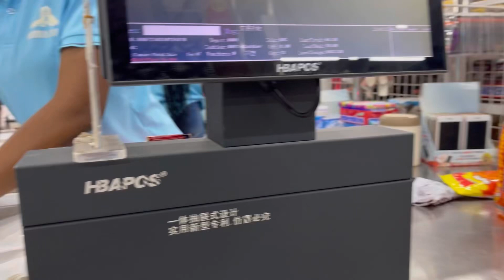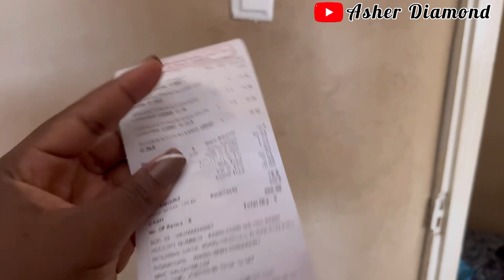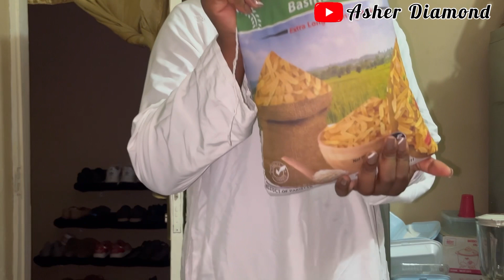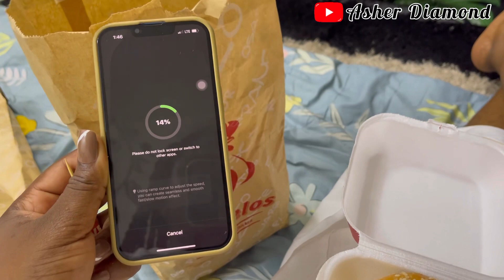Vlog:|| How I Organize My Fridge. Let’s Do It Together.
In my previous video I showed you guys me shopping for items and in this video we’re all going to see what I got and how I arranged them.
Hello lovely people welcome back to my channel, thank you so much for stopping by, in this video you’re going to be seeing how I arrange things into my fridge, pls do watch the entire video.